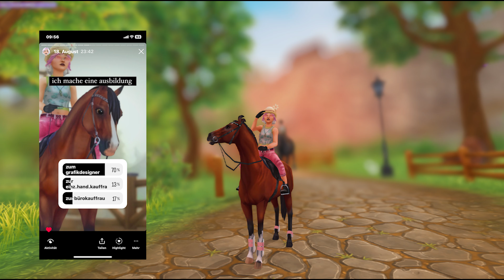☕️ Wieder SINGLE? Wie viel verdiene ich mit YOUTUBE? ● STAR STABLE [SSO]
🌸 Sesam, öffne mich! 🌸

➟ Amazon Wishlist
➟ Spenden: -

Anwendungen:
🎥 - MSI Afterburner
✂️ - Adobe Premiere Pro CC (kostenpflichtig)
🖌️ - Adobe Photoshop CC (kostenpflichtig)
📝 - Wacome One Creative Pen Display